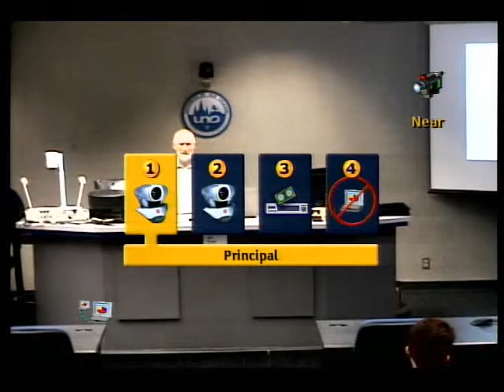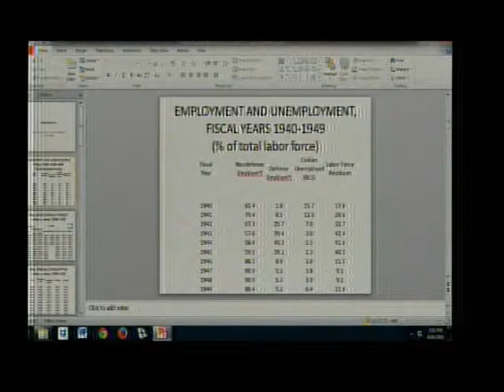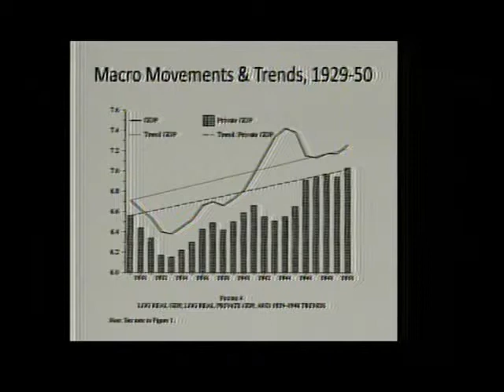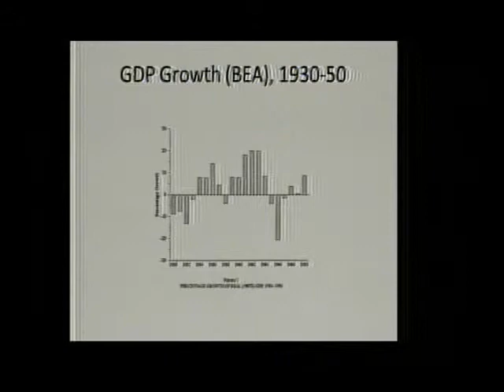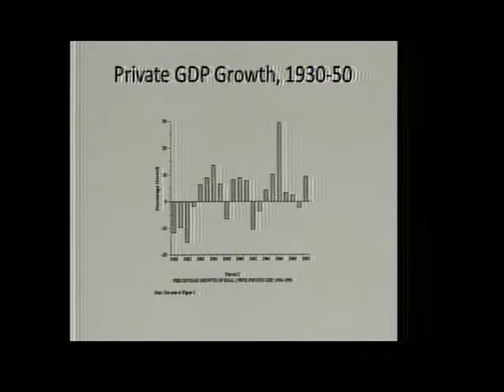Robert Higgs - The Myth of US Prosperity during WWII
This lecture was given on 9/24/15 by Robert Higgs at the University of New Orleans as part of the Tocqueville Project's Lectures in Philosophy and Political Economy.